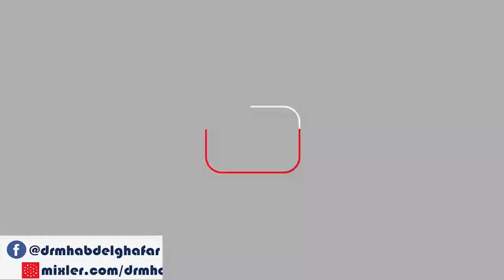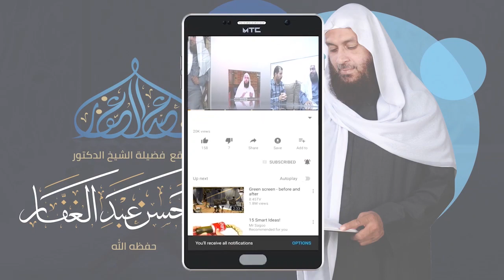مسند احمد 7 5 2022